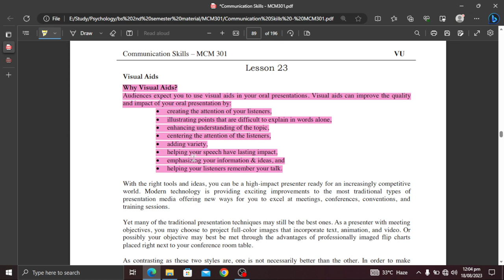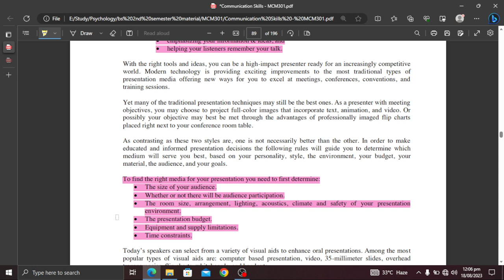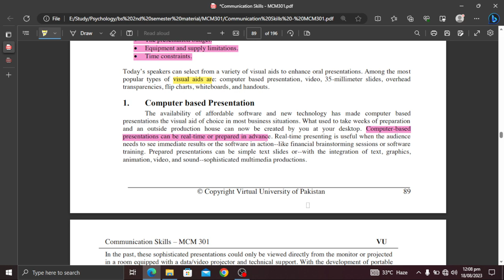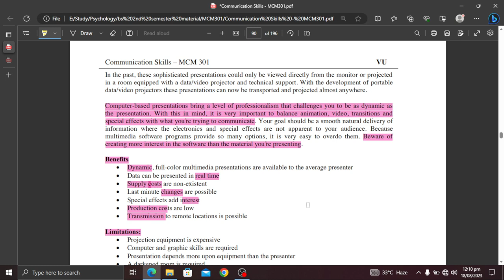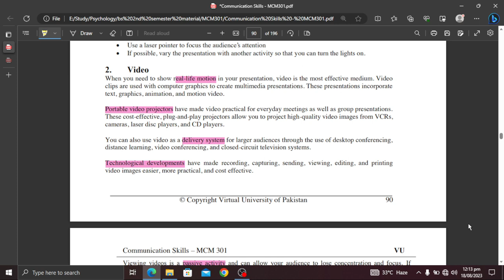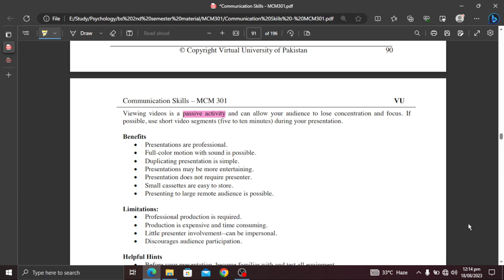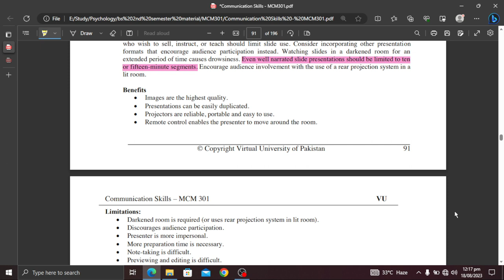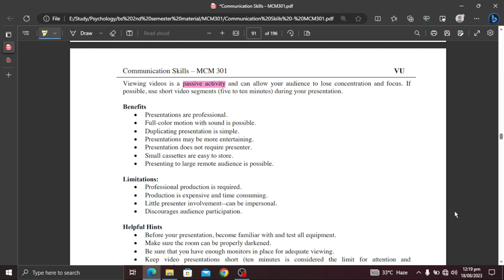MCM301 Short Lecture 23_Highlighted Questions__FinalTerm_Full Detail In Short Time-Short lectures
In this video, I provide you a Short lecture series on the Mid term preparation of MCM301, in which Short Questions and Important MCQS are Highlighted and discussed. These Lectures help you to prepare for the Mid Term of MCM101 easily because these are short and time-saving lectures.

  👉👉👉 MCM301 Short Lecture 24_Highlighted Questions_MCM301short Lectures_Mid Term_Full Detail In Short Time

______/ Video Topic \______

mcm301lectures
mcm301Midtermlectures
mcm301 final term lectures
mcm301shortlectures
mcm301important short lectures
mcm301important short lectures and MCQs
mcm301 important quiz
mcm301important quiz and short question of lectures
mcm301 short lecture,
mcm301 Mid term
mcm301 lecture
short lectures of mcm301
mcm301 final term preparation
mcm301 Mid term preparation
mcm301 Mid exam
mcm301 new lectures
mcqs,
mcm301 midterm prepration
mcm301 finalterm preparation
mcm301 short notes
mcm301 Midterm exam preparation
mcm301 final term exam preparation